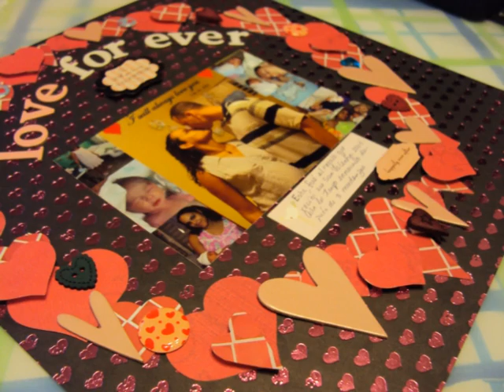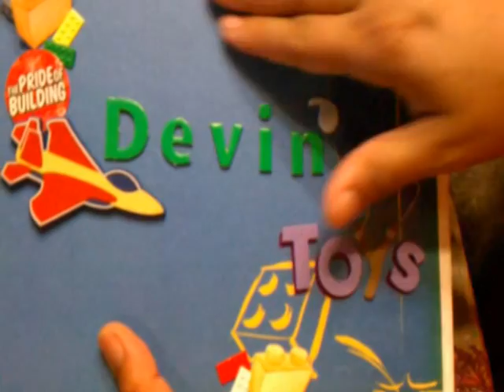Jewerly Box September LSH Challenge!